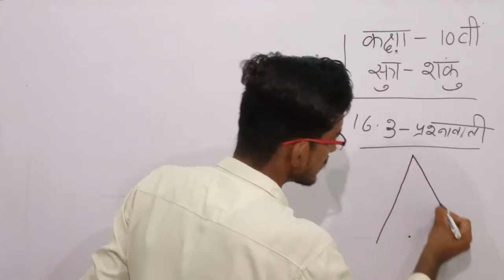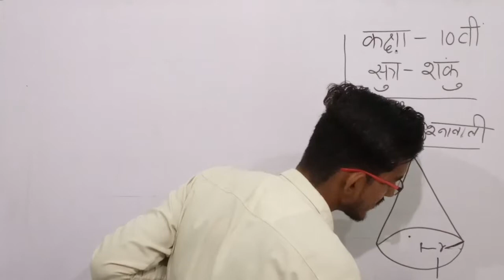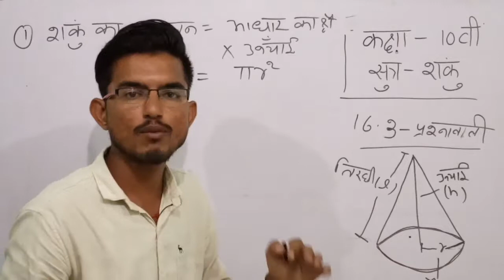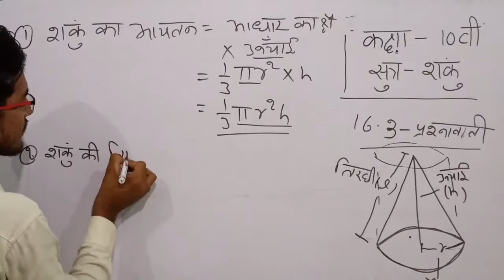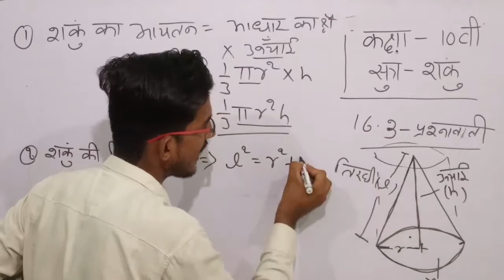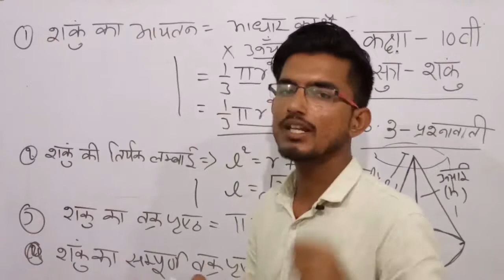rbsemaths | surface area and volume16. 3| सुत्र- शंकु पृष्ठीय क्षेत्रफल तथा आयतन 16.3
📒ANUBHAV WITH RAVI MATHS |

rbse mathms
rbse maths by Ravi sir
rbse maths Hindi
rbse maths best class
Rajasthan maths coaching
Rajasthan maths classff
‌Rajasthan maths in Hindi
Rajasthan maths easy
Rajasthan maths complete
rbse maths teacher
rbse maths tricks
rbse maths class 10 by Ravi sir
Chapter 16.1
Surface area and value 16.1
rbse hindi medium class
rbse hindi medium class 10th
rbse hindi Very important class
exercise 16.1, example-8, question no. -1, 2,3
rbse maths by Ravi sir 10th class
10th class maths hindi medium
Surface area and volume 16.1 Rajasthan maths

राजस्थान गणित
राजस्थान गणित कक्षा- 10 हिन्दी में
पृष्ठीय क्षेत्रफल तथा आयतन 16 पॉइंट एक प्रश्नावली
राजस्थान गणित कक्षा- 10 best channel
"राजस्थान गणित सिखने का तरीका"
"rbse maths class 10th"
"rbse maths class 10th hindi medium"
 Best channel maths class 10th rbse in hindi medium in the Rajasthan

प्रश्नावली दो
 प्रश्नावली 3
 प्रश्नावली 4
 प्रश्नावली 5
 प्रश्नावली 6 त्रिकोणमिति
 प्रश्नावली 7
 प्रश्नावली 8 ऊचाई एवं दुरी
 प्रश्नावली 9
 प्रश्नावली 10
 प्रश्नावली 11
 प्रश्नावली 12
 प्रश्नावली 13
 प्रश्नावली 14
 प्रश्नावली 15
 प्रश्नावली 16 पृष्ठीय क्षैत्रफल तथा आयतन
 प्रश्नावली 17
 प्रश्नावली 18  prayikta
प्रश्नावली 19
कक्षा- 10 राजस्थान बोर्ड
कक्षा- 10 गणित राजस्थान बोर्ड
Prestige chetrafal tatha ayatan 16. 16.1
पृष्ठीय क्षैत्रफल तथा आयतन 16.1 पृशनावली
Q. N. 1&3

Surface
Area
And
volume

10
Class 10 anubhav with Ravi maths in Hindi best class hindi medium Avery time
This video by Rajasthan maths class 10th maths by Ravi sir
Maths 💯hindi 💯
💯 class 10

SSC
RAILWAY
RRB
NTPC
RAJASTHAN POLICE
RAJASTHAN MATHS TEACHER

rbsemaths 16 | surface area and volume16. 2| Q.N.1&3 पृष्ठीय क्षेत्रफल तथा आयतन 16.2

Class 10
Class 8
Class 9
Class 6